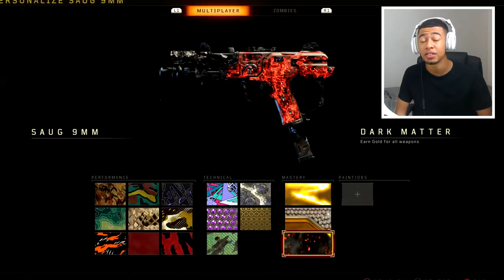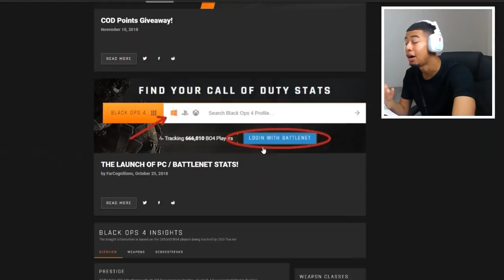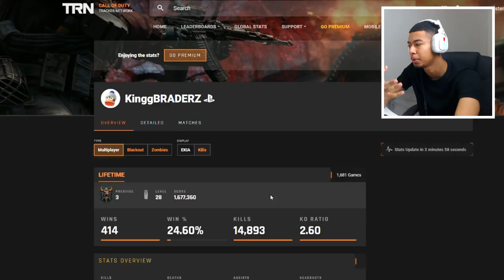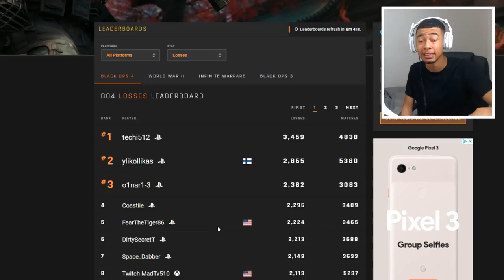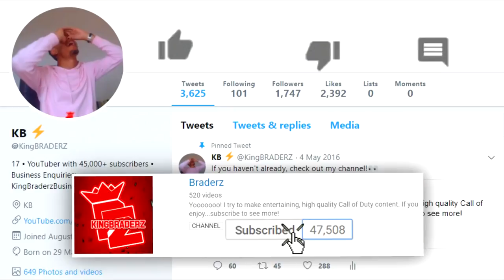I AM NOT #1 IN THE WORLD ANYMORE.. (RESET On Leaderboards) - Black Ops 4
I don't know whether to be sad or happy...